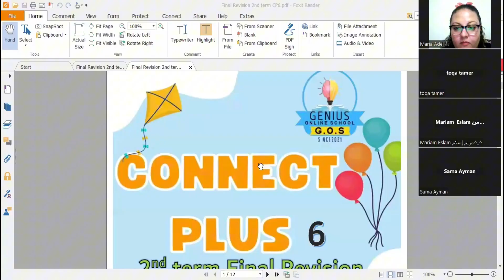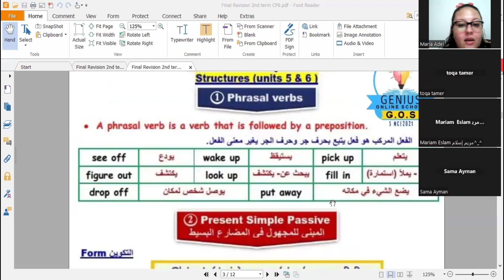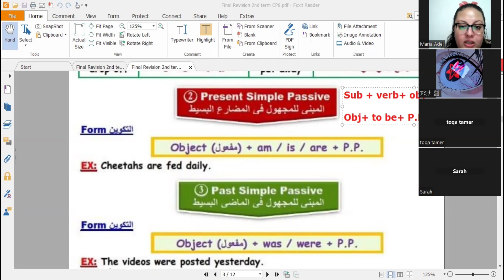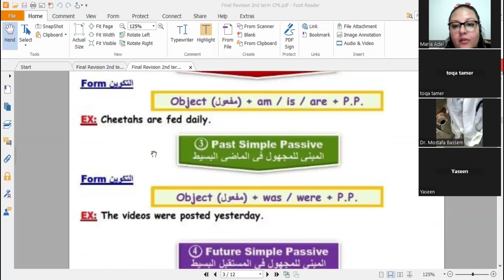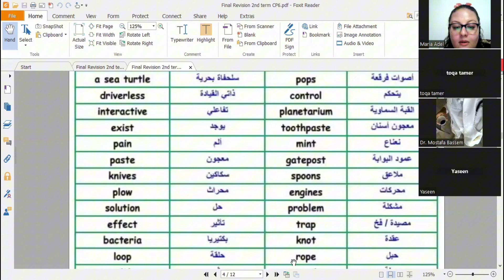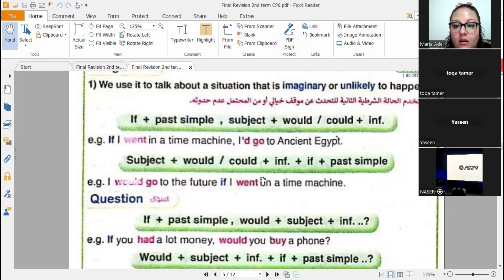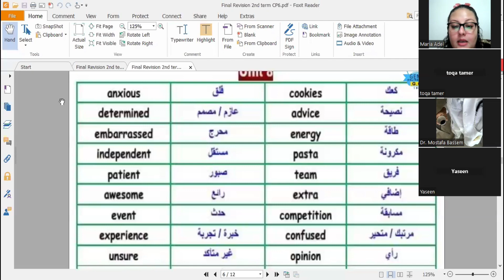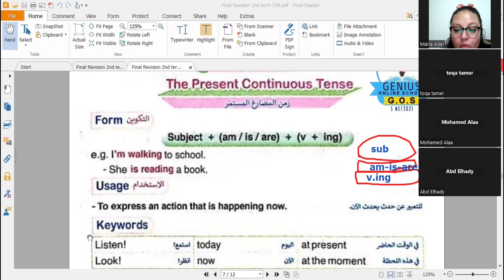حل اسئلة اختبار كونكت بلس لغات صف سادس ابتدائي ترم تاني 2024 مع ا. ماريا